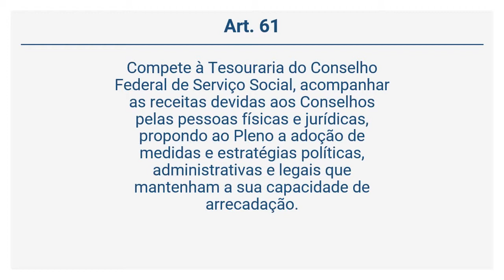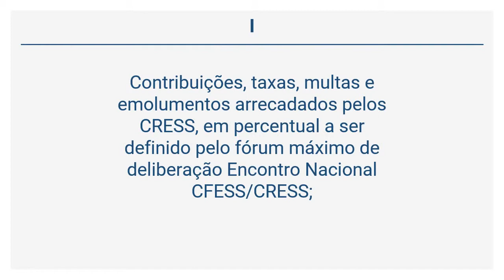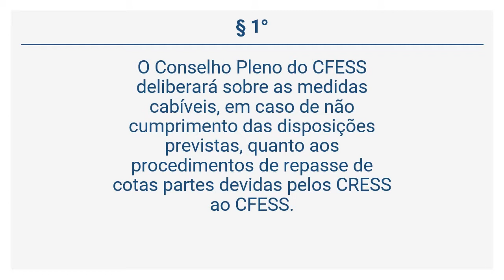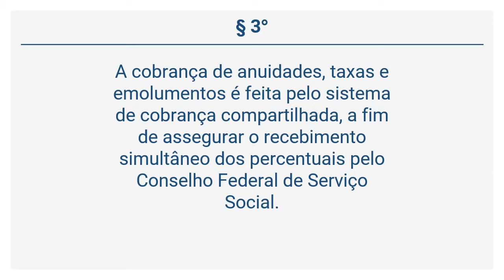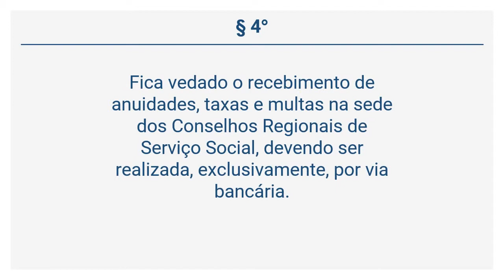Estatuto do CFESS/CRESS - DA RECEITA E DESPESA DO CFESS E DOS CRESS (Art. 61 a 65)